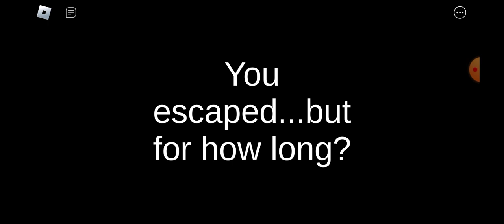Escape Cornface Roblox